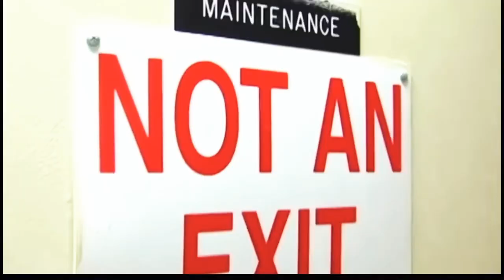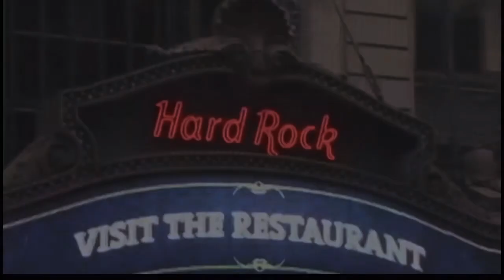That Metal Show - Funniest Moments PART 2 (Jim Florentine, Don Jamieson, Eddie Trunk)